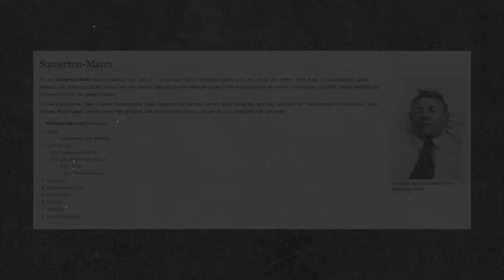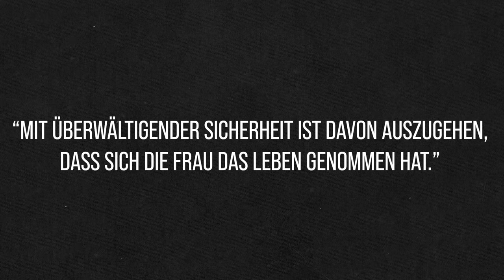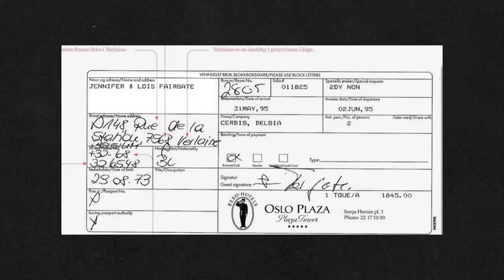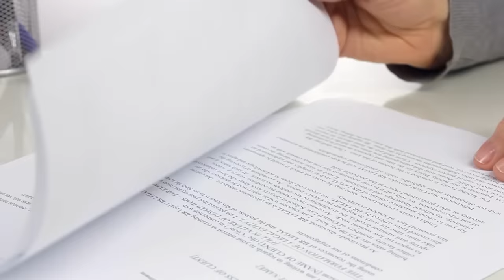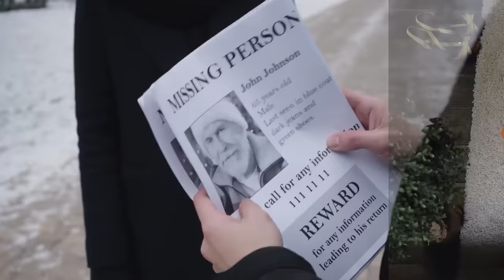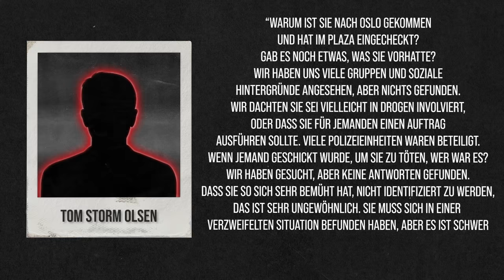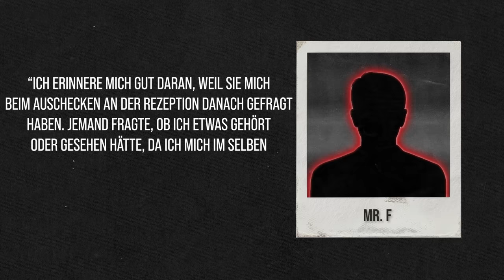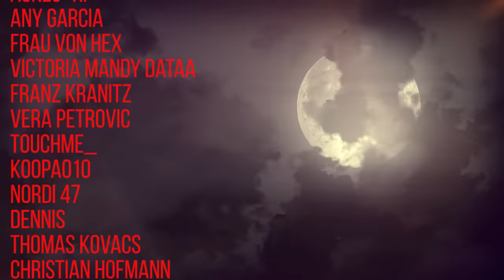Tod in Zimmer 2805: Wer war Jennifer Fergate? | Dokumentation 2021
Im heutigen Video geht es um eine Frau namens Jennifer Fergate, die 1995 in ein Hotel eincheckte. Bei späteren Untersuchungen stellt sich heraus, dass es keine Frau mit diesem Namen gibt. Wer war also Jennifer Fergate?

Intro (00:00)
Kapitel 1: Das Radisson Blue (00:59)
Kapitel 2: Die Ermittlungen (04:17)
Kapitel 3: 2016 (12:57)
Outro (20:47)